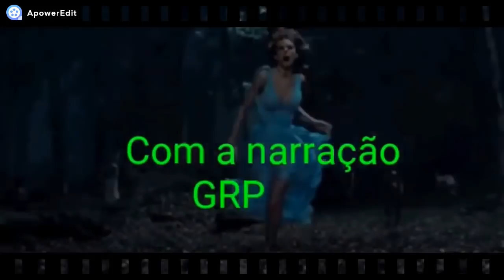O COMBATE ENTRE A LUPINA DO BEM E O PADRE LOBISOMEM MALIGNO! NUNCA SE SABE AONDE O MAL SE ESCONDE!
NOME: GRAZIELE REBOUÇAS
BANCO: Caixa Econômica Federal
Agência: 0315
Tipo: POUPANÇA (013)
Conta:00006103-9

NOME: GRAZIELE REBOUÇAS
Agência: 0315
Tipo: POUPANÇA (013)
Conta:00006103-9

HOJE TEREMOS UM   RELATO  VERÍDICO   SOBRE LOBISOMEM QUE FOI ME ENVIADO PELA MINHA INSCRITA LUCÍLEIA !

DA GRP.
OU PELO WhatsApp
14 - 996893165